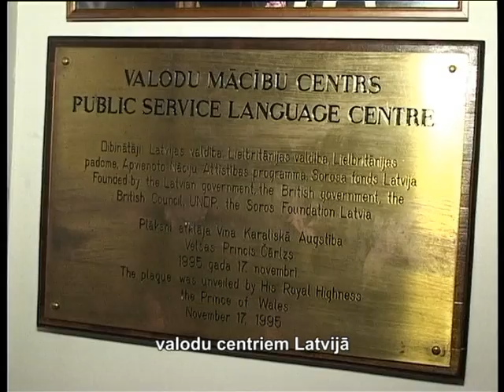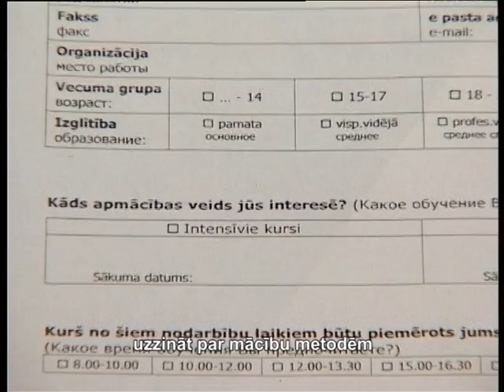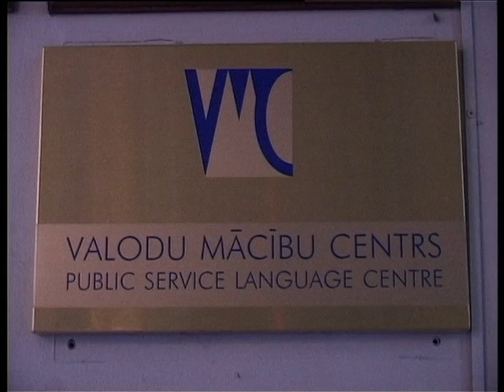Valodu Māсību Centrs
Valodu Māсību Centrs — один из самых старейших языковых центров Латвии. На торжественной церемонии его открытия в 1995 присутствовал Его Высочество    Принц Чарльз. С тех пор уже более шестнадцати лет здесь успешно обучают иностранным языкам по индивидуальным и групповым программам.
ООО Valodu mācību centrs
Рига, ул. Кр.Барона, 64-2
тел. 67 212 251